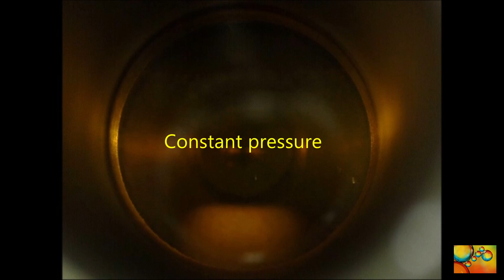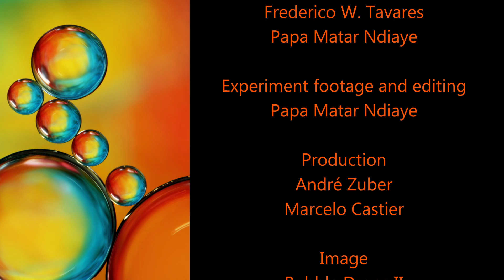Visualization of solid-liquid separation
This video shows the formation of a solid phase inside a phase equilibrium cell.